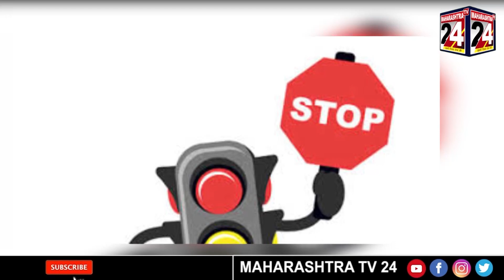नागपुर में सड़क दुर्घटनाओं में लोगो की मौत होने का प्रमाण बढ़ा | 27 Nov 2021